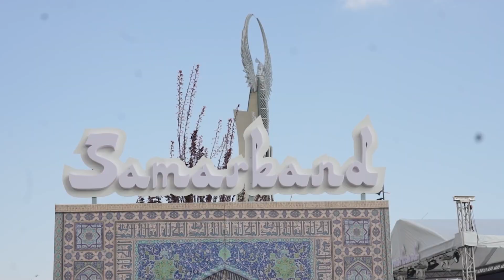Navroʻz ayyomi muborak boʻlsin aziz yurtdoshlar!